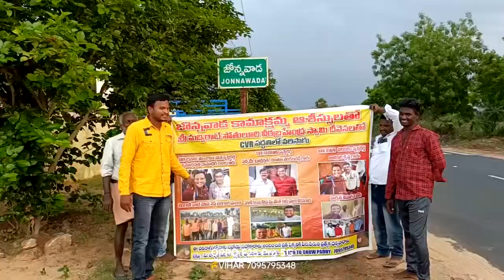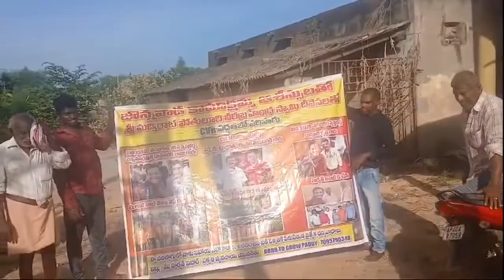టీమ్ మెంబెర్స్ అనుభవాలు తరువాయి భాగం రేపు చూద్దాం 🌾🌾🌾🌾❤️